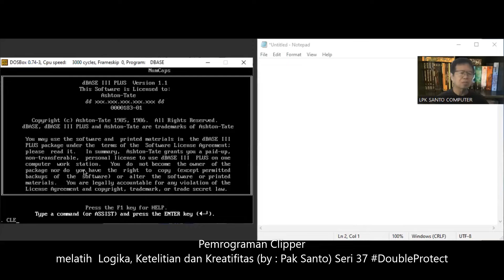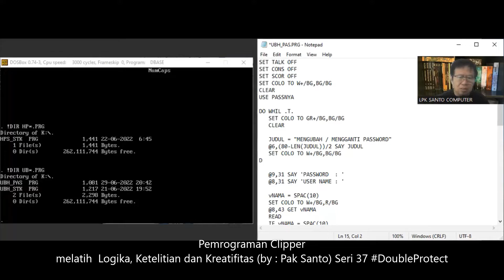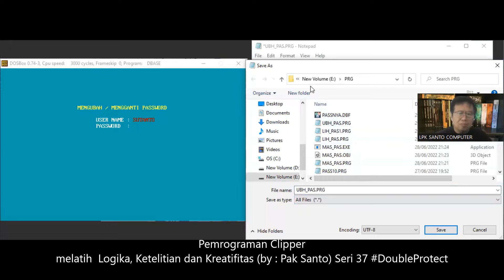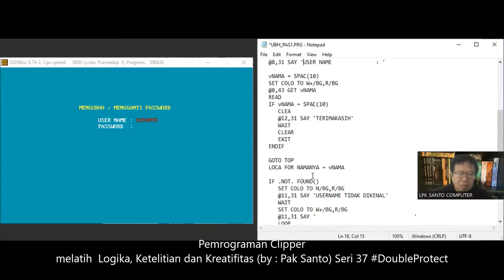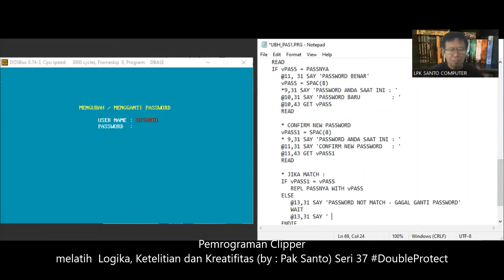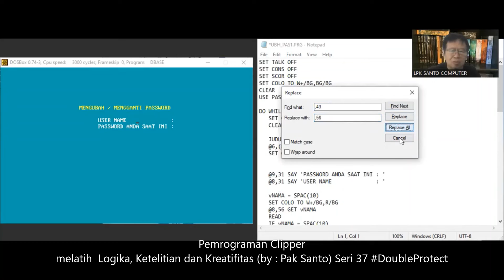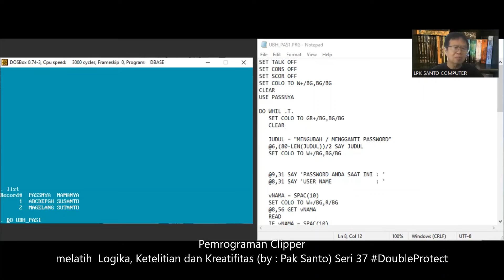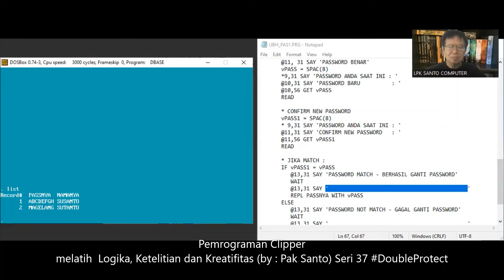Pemrograman Clipper melatih Logika,Ketelitian dan Kreatifitas (by:Pak Santo) Seri 37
mengganti password harus hati-2 kalo confirm password tidak sama dengan password yang diketikkan pertama pasti ditolak. mari ikuti video ini sampai selesai. Pertanyaan lebih lanjut silahkan menghubungi Master Santo di WA : 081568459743